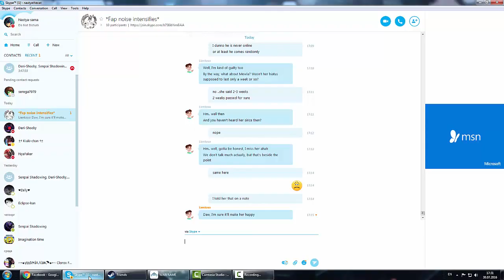Playing warframe with friends